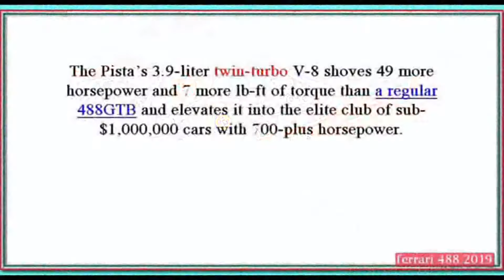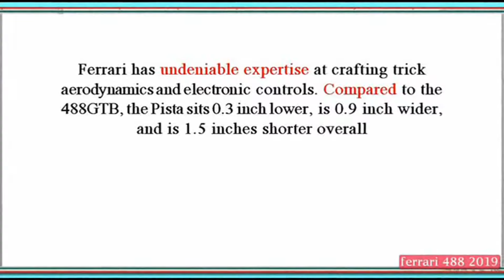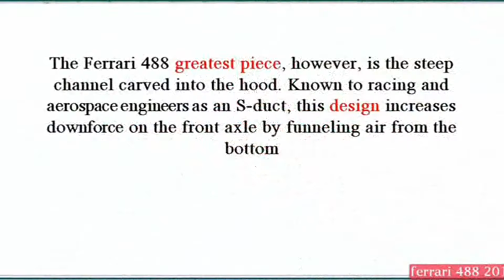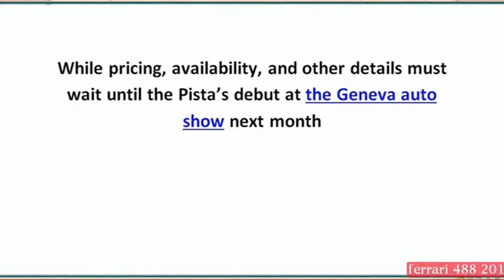New Ferrari 488 2019 | Official ferrari 488 Specs & Details -New Car Release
Ferrari has always been synonymous with speed and aerodynamics. These high-end racing machines are so strong because they are attractive and the company has just dropped the jaw yet. There were some photos circulating over the Internet with some hard to believe specs in the 2019 Ferrari 488 GTO. The more people you see and hear about this dream machine, the more hype it will grow around the whole new line. Before you get too excited to read this whole article, maybe you could use it to read about some of the features and new additions to the model that is not provided or less on other models. Here are some things that every fan of the car should know about the 2019 Ferrari 488 GTO.

Design upgrades

Although the images can be viewed on the Internet in the 2019 models are not very coherent, you can see the differences in the design of their predecessors as 488 GTC. One of the things you can notice very quickly is the increase in the size of the page receipts. There is also a new design in the bumper air which occupies a new elegant look. Other improvements in design can only really have been speculated on so many vehicles that were able to see were heavily covered in the discovery of trade secrets as they test the activity.

Strength and muscle when you return to the original Ferrari line GTO patterns today, you will begin to witness the power and the pair that these racing machines were. Although it took almost a decade between the last GTO (599 GTO 2010) and this latest creation, it is clear that the graduation of 488 had always been the idea that the bosses of Ferrari played with. There is more legitimacy added to this new adventure, considering that Ferrari is best known for competing with its 488 competitions. This means that comes to market with this new model suffix GTO will be much more performance and performance improvements that you have seen in any model in the past of Ferrari.